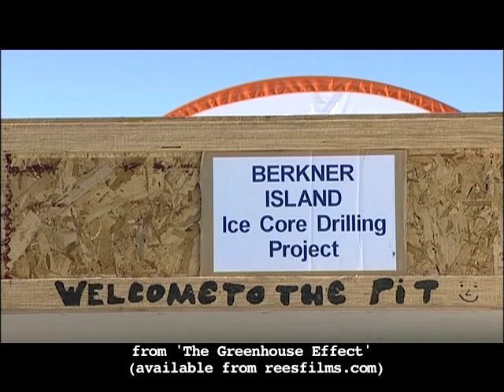The Greenhouse Effect: climate change and global warming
Educational DVD 'The Greenhouse Effect: climate change and global warming' for high-school/secondary students. Explains what the greenhouse effect is, which other gases besides CO2 are greenhouse gases, the evidence that human activity is raising global temperatures, the effects of global warming, sources of human-produced emissions, and ways to reduce CO2 emissions. Includes an advanced version for senior chemistry students. Presented in clear chapters. Teacher notes also available. Produced in 2008 by science and technology specialists reesfilms.com